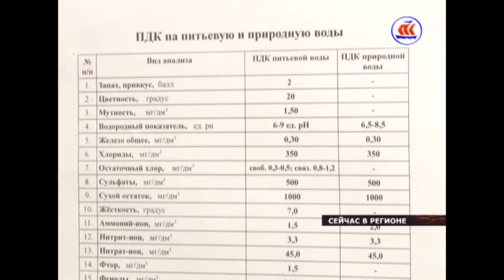25 11 16 СЕЙЧАС В РЕГИОНЕ 06 00